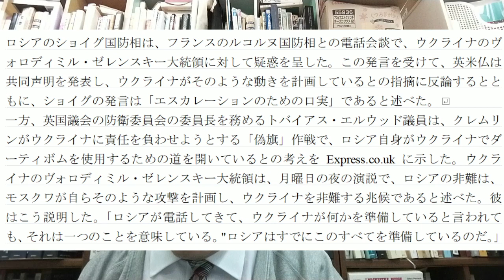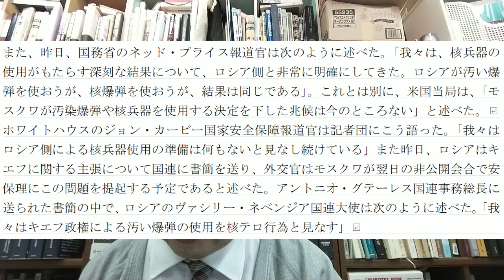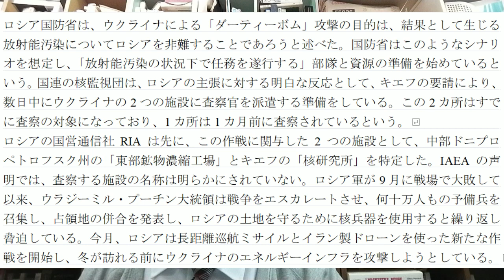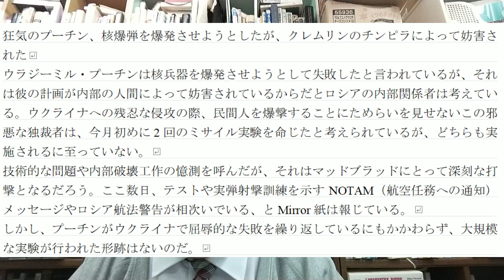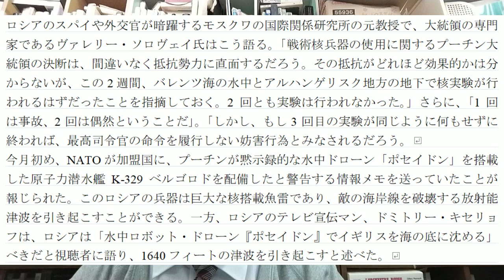プーチンは実は核のボタンを押していた。10月２６日最新情報【柏原竜一のインテリジェンス】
１０月は危なかったですね。まさか本当に押していたとは。現在汚い爆弾の話が出ているのは、どうもそのためのようです。それにしても基地外プーチンはどうしようもありませんね。